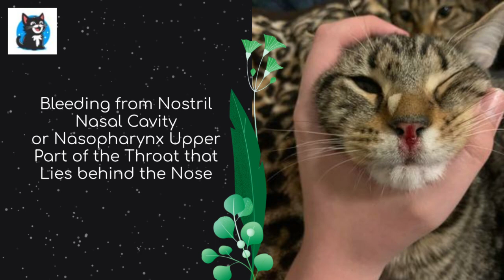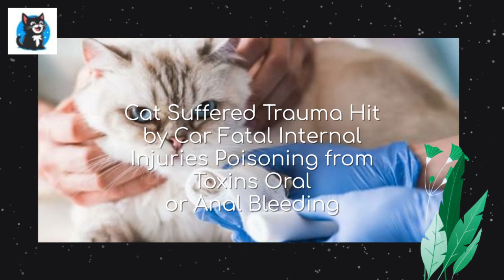Why do Cats have Nosebleed?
Delve into the complexities of feline health with our exploration into "Understanding Cat Nose Bleeds: Causes." Uncover the potential reasons behind this uncommon issue, gaining insights into the factors affecting your cat's well-being. Stay informed on veterinary care and solutions to ensure your feline friend lives a healthy and happy life.